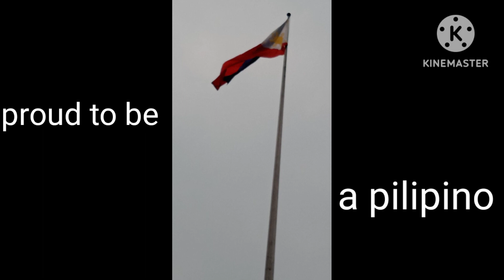my plaged of love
bandila ng aking inang bayan